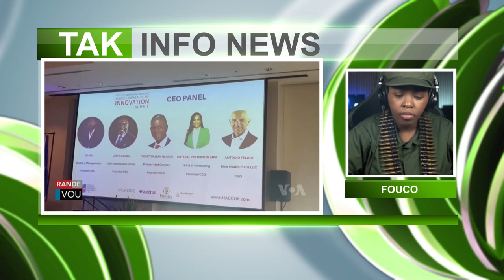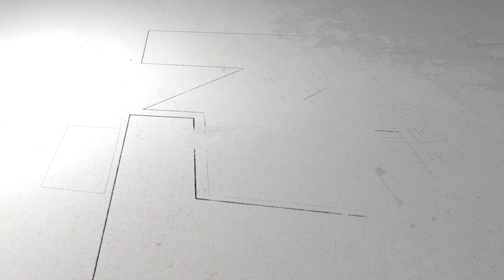Bagay yo pral dejenere nan Peyi a, Viv Ansanm Pete Koken, Gwo Mannèv ap Fèt Nan Entènasyonal la.